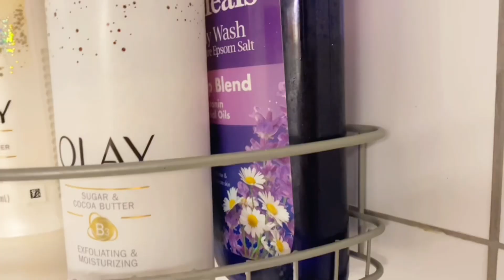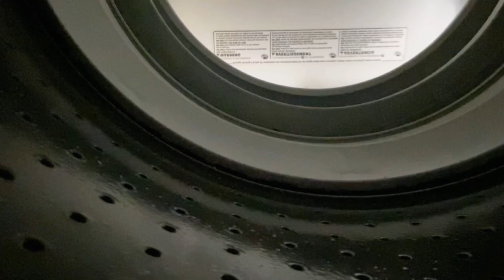My 7 am Morning Routine (getting my life together) | Janika Bates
Chile… I am trying my best to put myself back in a healthy morning routine. I have been bored w the constant ebb & flow of life and I think it’s because I got out of my usual morning routine and took some time to just enjoy life, free of my usual responsibilities.

It was good while it lasted but here’s to finishing the year strong and getting back (somewhat consistent) with a morning routine until I make it back to the 5am Club 😅

Subs: 7000